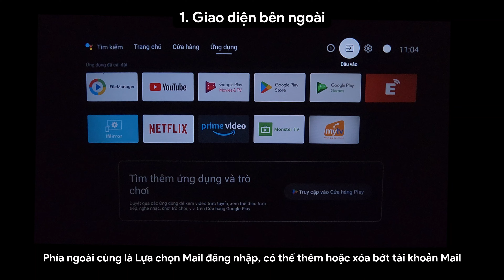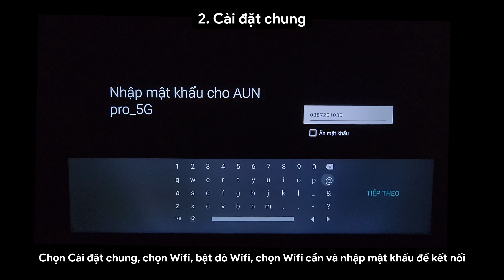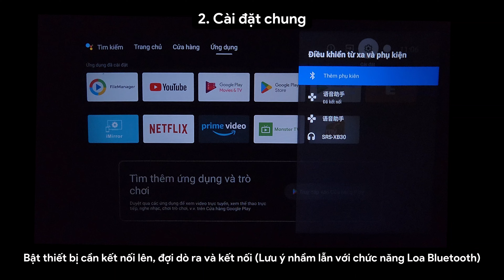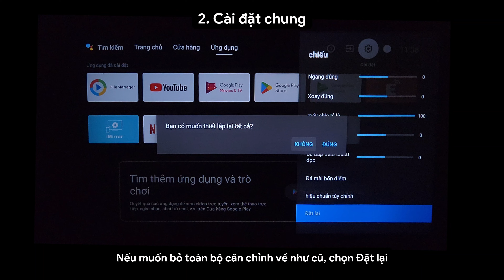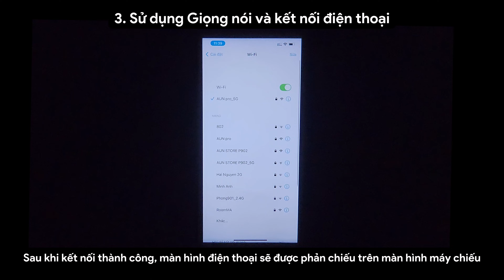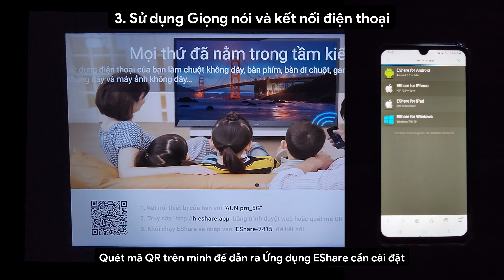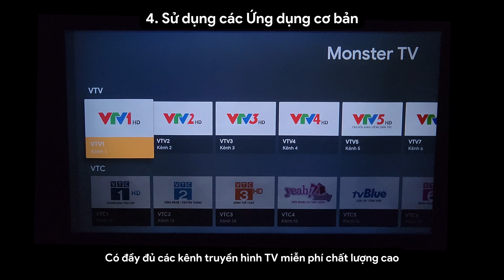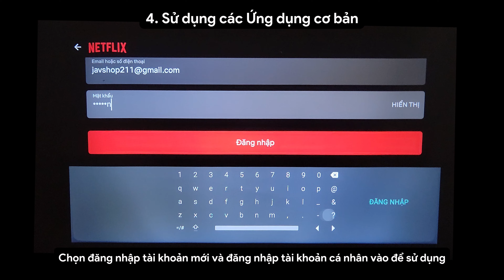Hướng dẫn sử dụng máy chiếu Xview Xcine4 pro, cài đặt hình ảnh, kết nối smartphone, xem Netflix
00:07 - Cài đặt Đầu vào
00:29 - Lựa chọn Mail
00:42 - Cài đặt Wifi
01:11 - Lấy nét, Căn hình tự động và 1 số chế độ căn chỉnh
01:35 - Cài đặt Hình ảnh
01:59 - Cài đặt Âm thanh
02:22 -  Kết nối Bluetooth
02:36 - Căn chỉnh hình chiếu
03:22 - Hướng dẫn căn hình bằng tay
03:43 -  Hiệu chuẩn học lại căn hình
04:23 -  Cài đặt Ngày giờ và Ngôn ngữ
04:53 -  Sử dụng Giọng nói Google Assistant
06:12 - Kết nối với điện thoại Iphone
06:47 - Kết nối với các loại điện thoại Android
07:49 - Sử dụng Youtube, Google Play Store và Monster TV
08:51 - Sử dụng Netflix
Thông tin & thông số sản phẩm trên video
XVIEW MÁY CHIẾU SỐ 1 VỀ HIỆU NĂNG